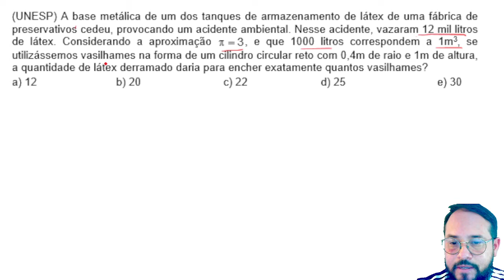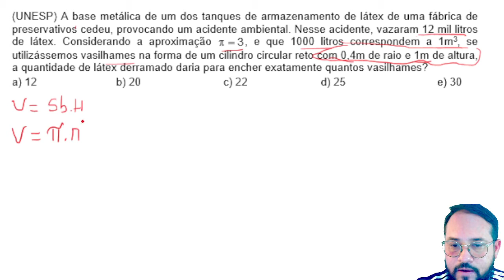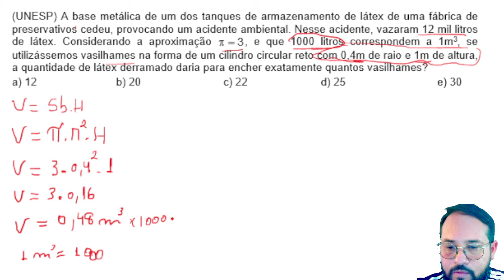(UNESP) A BASE METÁLICA DE UM DOS TANQUES DE ARMAZENAMENTOS DE LÁTEX DE UMA FÁBRICA DE PRESERVATIVOS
historia -O gregos antigos, como Arquimedes, fizeram contribuições significativas para a geometria e o cálculo de volumes de sólidos. Arquimedes, por exemplo, é conhecido por ter determinado o volume de uma esfera e de um cilindro com base em suas propriedades geométricas, utilizando um método chamado "método da exaustão". Ele fez isso aproximando o sólido por meio de uma série de polígonos regulares inscritos e circunscritos e calculando o volume desses polígonos à medida que o número de lados aumentava, chegando a uma estimativa cada vez mais precisa do volume do sólido.A fórmula moderna para o volume de um cilindro foi desenvolvida posteriormente, principalmente pelos matemáticos da Idade Média e da Renascença. Ela é baseada na altura (h) do cilindro e na área da base, que é um círculo com raio (r). A fórmula do volume de um cilindro é:V = π * r^2 * hO símbolo π (pi) é uma constante que representa a razão entre a circunferência de um círculo e seu diâmetro e é aproximadamente igual a 3,14159. O desenvolvimento das fórmulas modernas para o volume de sólidos como o cilindro é resultado da acumulação do conhecimento matemático ao longo da história.Portanto, o conceito de volume do cilindro não teve um único ponto de origem, mas foi gradualmente desenvolvido ao longo de muitos séculos, com contribuições de vários matemáticos ao longo da história. history 😍Era uma vez em uma pequena vila chamada Geometria, onde as formas e figuras geométricas eram as estrelas do show. Nessa vila, havia um cilindro chamado Cilo que sonhava em descobrir seu próprio volume.O cilindro era um cilindro alto e esbelto, com uma base circular perfeita. Ele sempre se sentiu diferente das outras formas ao seu redor, como cubos e pirâmides, que sabiam muito bem qual era o seu volume. Cilo tinha muitas perguntas em sua mente: "Como posso calcular o meu volume? O que isso significa exatamente?"Um dia, enquanto Cilo observava as crianças brincando com uma bola, ele teve uma ideia brilhante. Ele viu que a bola tinha um formato muito semelhante à sua base circular. Ele se mudou das crianças e perguntou: "Vocês sabem como calcular o volume de uma bola?" As crianças riram e disseram: "Claro, é 4/3πr³, todo mundo sabe disso!"Cilo ficou animado com a resposta das crianças e perguntou: "Será que o meu volume pode ser calculado de uma maneira semelhante?" As crianças pensaram por um momento e disseram: "Bem, seu volume deve ser a área da sua base circular multiplicada pela sua altura!"Cilo ficou radiante de felicidade e correu para casa para fazer os cálculos. Ele mediu sua altura e o raio de sua base circular e aplicou a fórmula. Finalmente, ele descobriu seu volume, que era igual a πr²h..Cilo estava emocionado por finalmente conhecer seu volume. Ele se sente mais completo e confiante como cilindro. Ele descobriu sua descoberta com todas as outras formas geométricas em Geometria, e todas as conclusões com sua determinação em aprender.A partir desse dia, Cilo se tornou uma fonte de inspiração para todas as formas geométricas da vila, mostrando que, com perseverança e curiosidade, todos podem encontrar as respostas para suas perguntas e desafios.

🟢 Sobre o Canal:
Olá a todos, bem-vindos ao meu canal de Matemática! Sou o professor Jailder Vicente, professor dedicado à exploração e explicação dos fascinantes conceitos matemáticos. Neste canal, você encontrará aulas informativas, resolução de problemas e dicas úteis para melhorar suas habilidades matemáticas , desde álgebra até cálculo e muito mais.
Minha missão é tornar a matemática acessível, interessante e divertida para estudantes de todas as idades e níveis de conhecimento. Quero ajudá-lo a desvendar os mistérios da matemática e a desenvolver confiança em suas habilidades matemáticas.
Se você tiver perguntas, sugestões de tópicos ou desafios matemáticos que gostaria de ver participativos, fique à vontade para deixar um comentário. Sua participação é fundamental para moldar o conteúdo deste canal.
Vamos embarcar nesta jornada matemática juntos e explorar o incrível mundo dos números, equações e teoremas. Obrigado por fazer parte desta comunidade de aprendizado. Vamos começar a aprender!historia dicas e truques para lidar com raízes quadradas de forma rápida e eficiente.

✅Se você é um estudante em busca de uma explicação clara sobre raízes quadradas, ou simplesmente deseja relembrar os conceitos.😍🙏Não se esqueça de curtir o vídeo, inscreva-se no canal para mais conteúdo educacional e deixe seus comentários abaixo com perguntas ou sugestões.